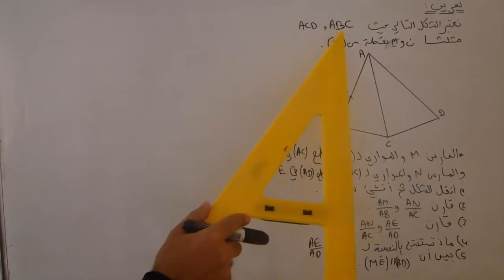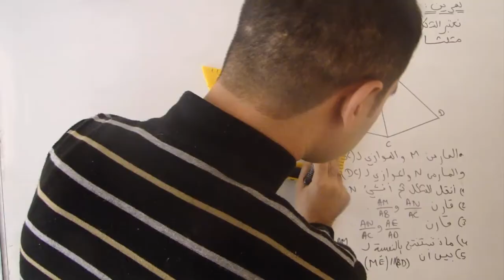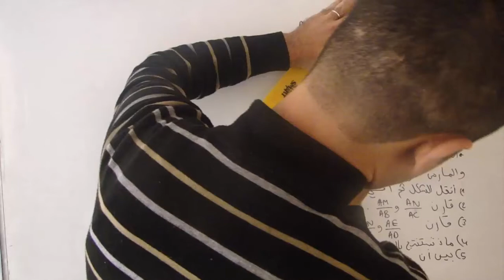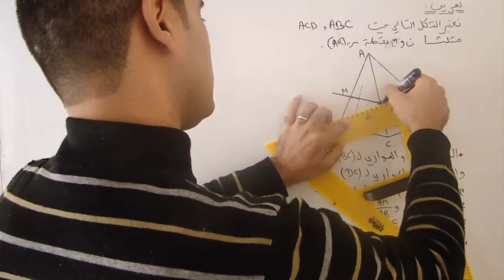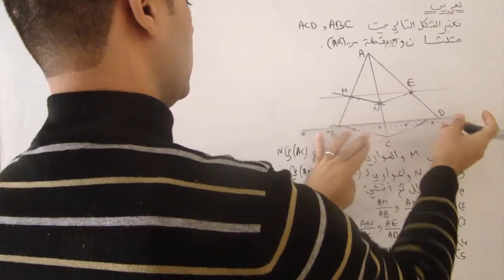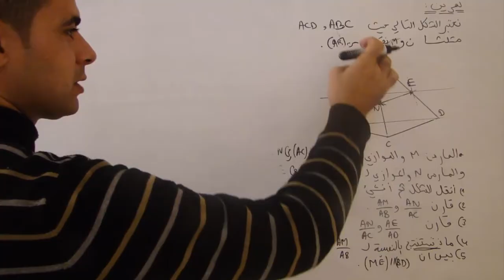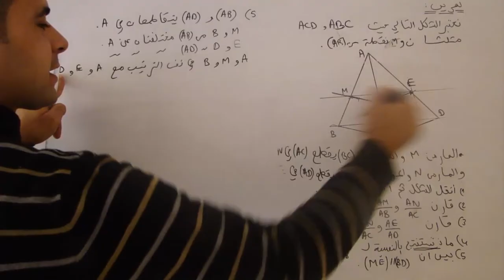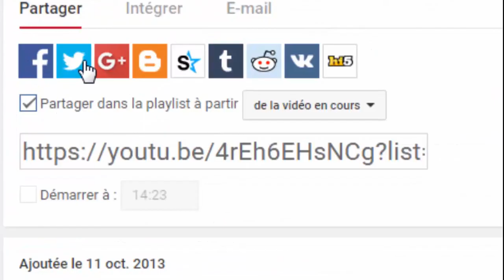الرياضيات : تصحيح تمرين 3 حول مبرهنة طاليس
مبرهنة طاليس المباشرة شرح المبرهنة + امثلة
مبرهنة طاليس العكسية شرح المبرهنة + امثلة
تصحيح التمرين 2 حول مبرهنة طاليس العكسية
تصحيح تمرين3 حول مبرهنتي طاليس المباشرة والعكسية
تصحيح تمرين4 حول مبرهنتي طاليس المباشرة والعكسية
تصحيح تمرين5 حول مبرهنتي طاليس المباشرة والعكسية
تصحيح تمرين6 حول مبرهنتي طاليس المباشرة والعكسية
تصحيح تمرين7 حول مبرهنتي طاليس المباشرة والعكسية
تصحيح تمرين8 حول مبرهنتي طاليس المباشرة والعكسية
فرض محروس جديد موسم 2015/2016
تصحيح فرض محروس رقم 2 نموذج 1
تصحيح فرض محروس رقم 2 نموذج 2
وفقكم الله